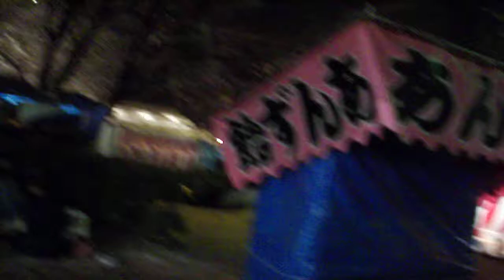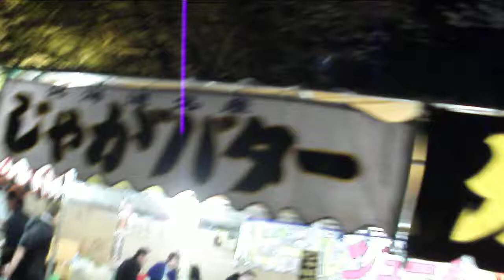DSCF5498靖国神社夜桜ライトアップと屋台.AVI